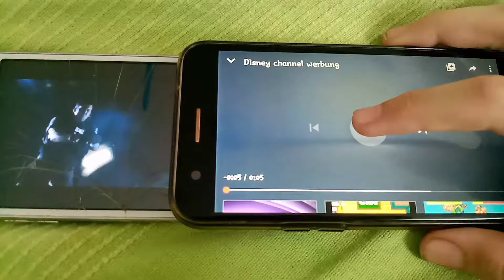05. jun 2020.